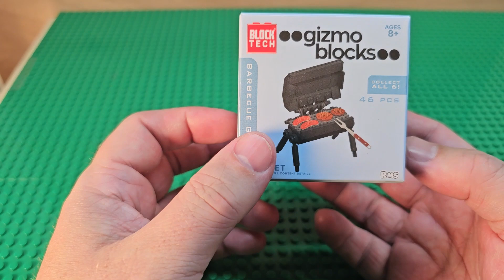Block Tech Gizmo Blocks BBQ Review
Hi thanks for stopping by in this video we are building a Block Tech gizmo blocks.  There is 46 pieces in this set.  This is a Review Episode.  I hope you enjoy. Ages eight plus